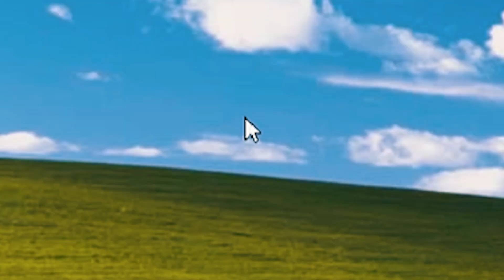ELLiE LU$T - KETCHUP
Check de mixtape voor op de koffie van ELLiE LU$T op

CREDITS:
Director, Camera, Effects: Youri Smaal
Edit: Youri Smaal,
Assistance: Peter Voskamp, Robin van den Hoek
Production: , Igor Herder, Youri Smaal

Special thanks to Jelle Janssen, Ronald Smaal, Jan Herder, Hugo Wierikx

Produced by Goeie Saus